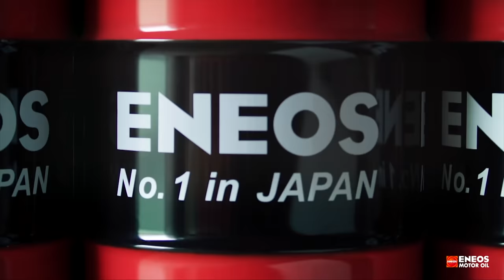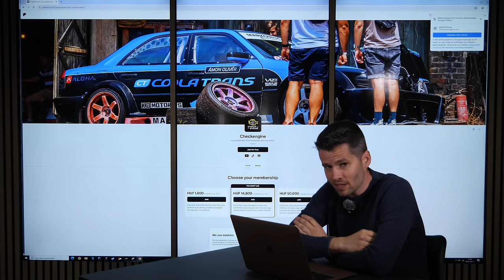Hogy került Budapestre az egyik legkülönlegesebb Merci? 300 SL x Hősök tere - CE Sztori